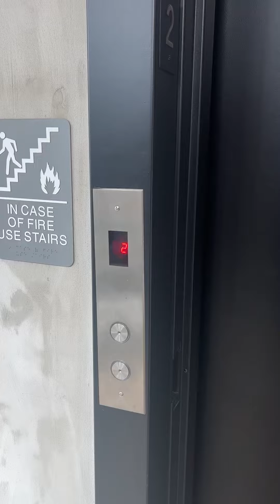29 Havemeyer 2 $1,799,000 1092 sqft 3beds 2baths 125sqft outdoor